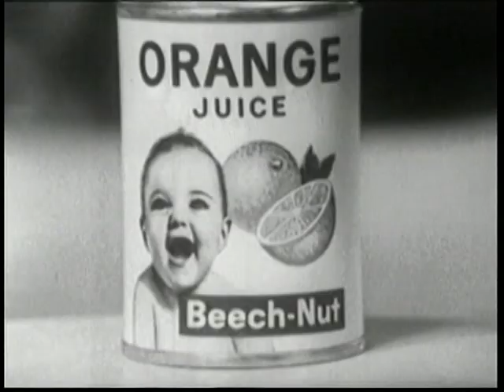Old Commercial for Beech Nut Baby Products